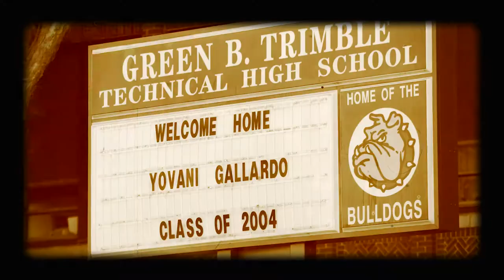Texas Rangers: Yovani Gallardo Commercial (EMMY AWARD WINNING)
0:00 / :30
Hurst Digital

Series Description:
Problem:
Over the years we have helped the Texas Rangers produce everything from TV commercials, to team interviews and internal high-lite footage. This commercial was created for Yovani Gallardo as he joined the team. We won an Emmy for this production.

Solution:
We have been creating award winning content for the Texas Rangers for over 4 years. The Texas Rangers are an American professional baseball team based in Arlington, Texas, located in the Dallas–Fort Worth metroplex. The Rangers franchise is currently a member of the West division of the American League in Major League Baseball

Credits:
Directed by Joshua Hurst
Animation by Chris Centers
Edited by Caroline Sears
Project Manager: Blake Clarensau

Hurst Digital ©

    Category
        Educational